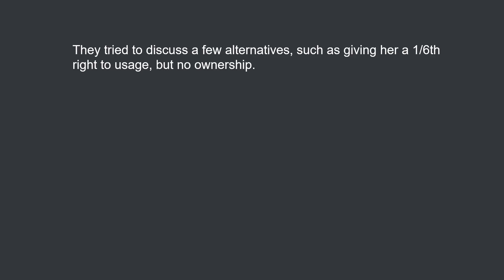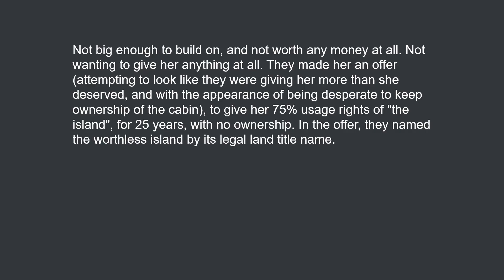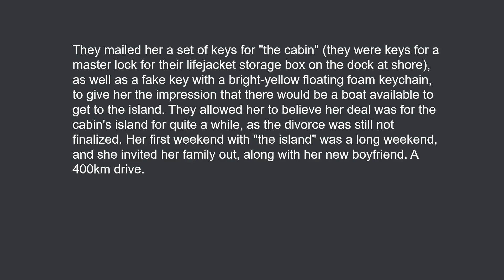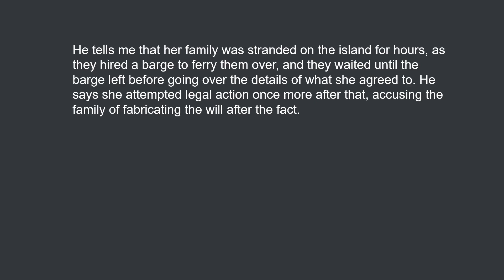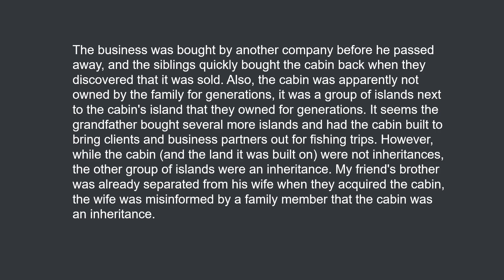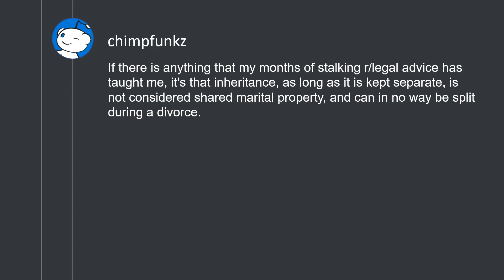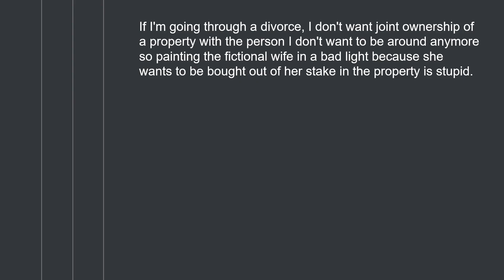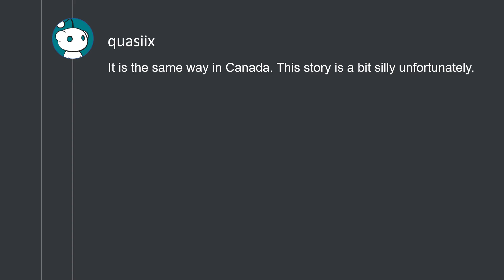Wife tries to force husband's family to sell their grandfather's cabin to buy her out in divorce.